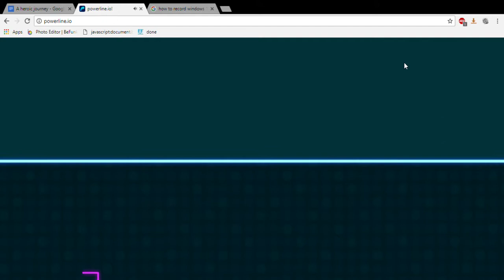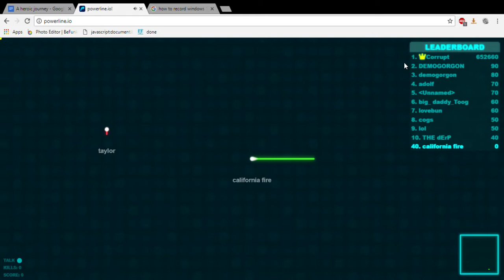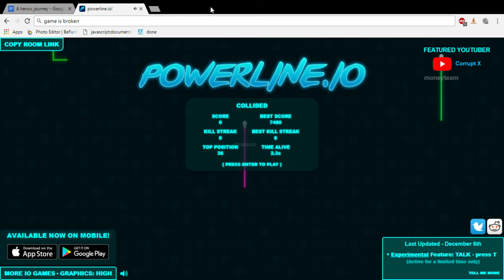powerline io! is broken